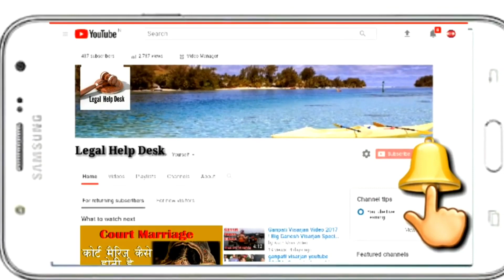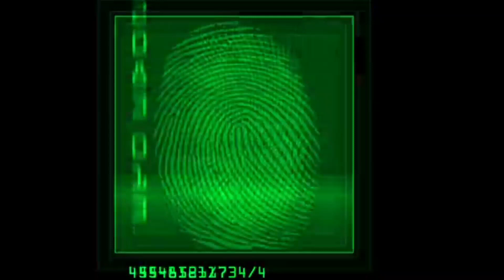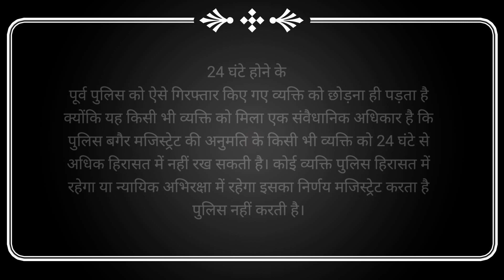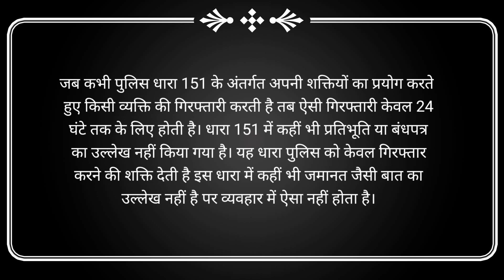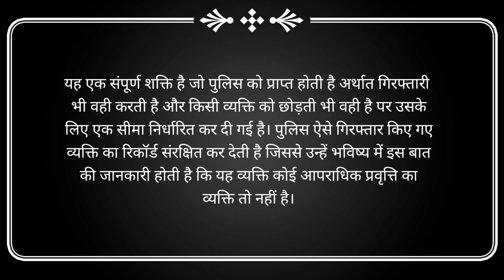Why Crpc Section 151 is So Powerful | Crpc 151 in Hindi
Important Keywords:-